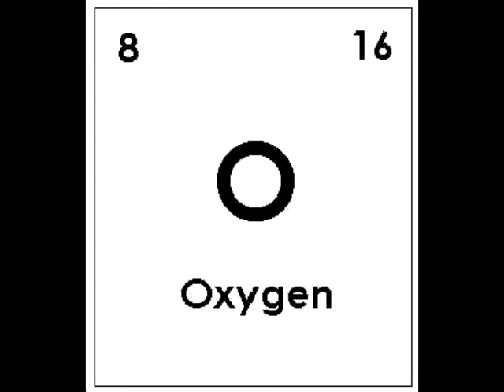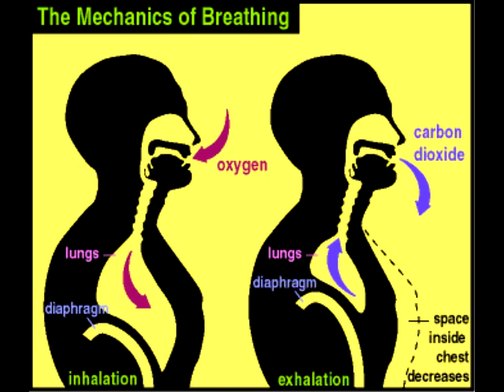Just Dan - Oxygen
Breath in the filth!